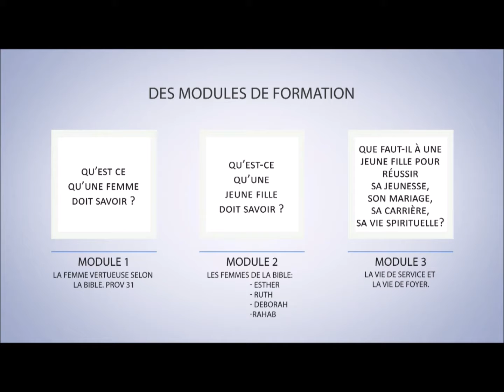Se faire identifier par son âme soeur : Lever les barrières spirituelles (02)